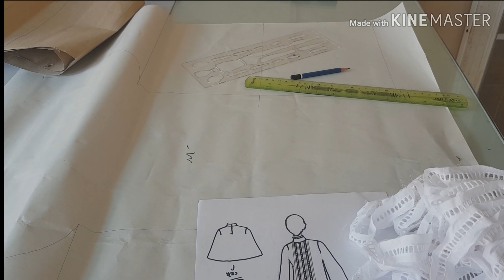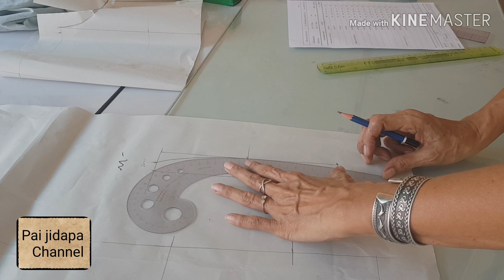สร้างแพทเทิร์นเสื้อคอตั้งแขนคล้ายคลุมไหล่ ใครก็ทำได้ง่ายจริง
Pai Jidapa Channel:
คิอช่องที่แบ่งปันการสร้างแพทเทิร์นเสือผ้าแบบง่ายๆไว้ตัดใส่กันค่ะ  คุ้มค่าคุ้มเวลาที่ได่เข้ามาชมอย่างแน่นอน